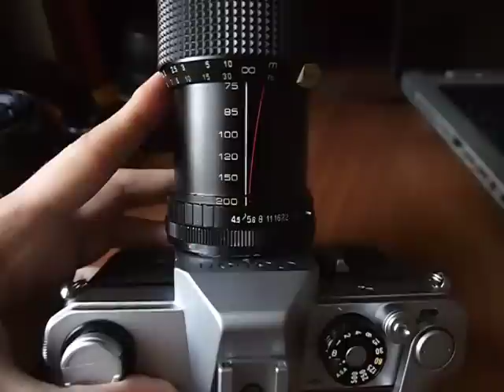Canon TX with Canon FD 35-70mm and TOU/FIVE STAR 75-200mm manual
My new old full manual camera. Canon TX with Canon FD 35-70mm and TOU/FIVE STAR 75-200mm. Made in Japan.
... and DIY lense cap :)